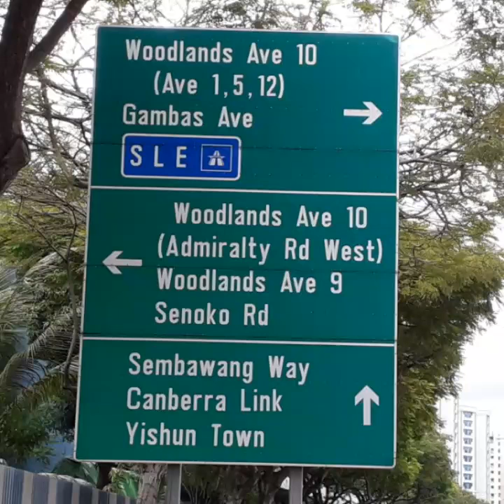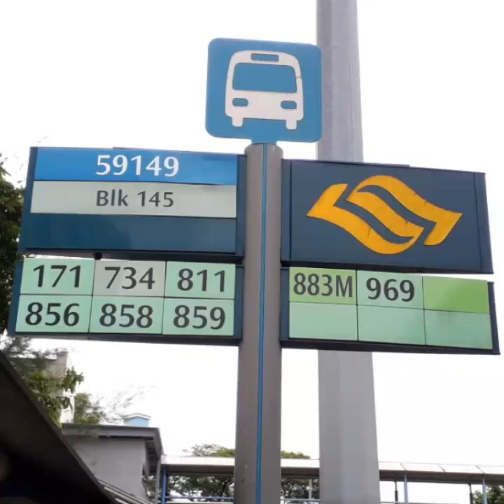WOODLANDS AVE 7 - YISHUN.